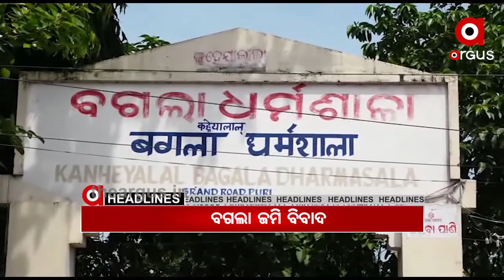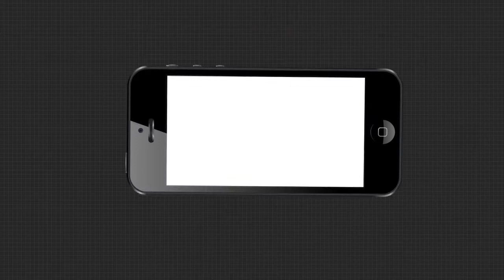Argus Morning Buzz 7A.M